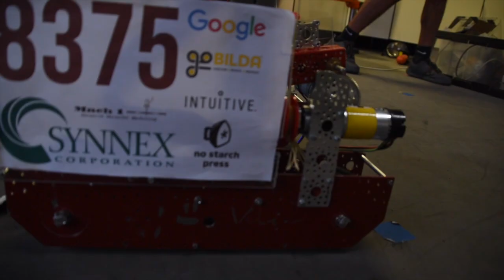Vulcan Robotics Ultimate Goal Robot in 3 Days in 2 Days Reveal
FTC Team Vulcan Robotics 8375's Ultimate Goal Robot in 3 Days Reveal
Song: Jetta - I’d Love to Change the World